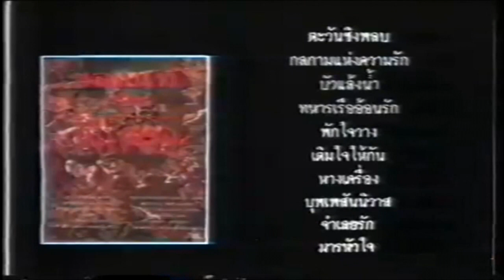โฆษณาเทป ของแท้ชุดพิเศษ ปี 2534 - 2535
โฆษณาเทปคาสเซ็ทอัลบั้ม "ของแท้ชุดพิเศษ" ออกอากาศเมื่อปี 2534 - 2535

โปรดชมเพื่อความบันเทิงเท่านั้นและห้ามไปลงคลิปต่อที่ช่องของตัวเอง

ฝากติดตามเพจ Classic Zone ด้วยนะครับ